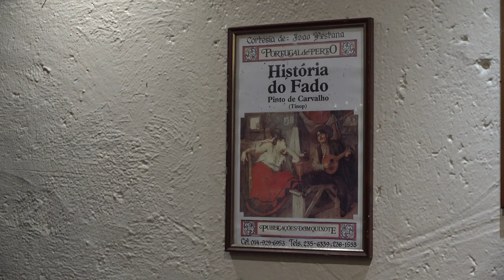REPORTAGEM: 'Chef' luta pela promoção da gastronomia portuguesa na Venezuela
A 'chef' portuguesa Maria Fernanda Rodrigues apela aos empresários e autoridades de Lisboa a fazer mais promoção da gastronomia de Portugal na Venezuela, um país que “continua a ser uma terra de oportunidades” e onde a comunidade é muito apoiada.

“É preciso fazer mais promoção da gastronomia portuguesa, porque a nossa comunidade é muito grande e muito querida na Venezuela e há pouco conhecimento da nossa gastronomia”, disse à Lusa.

Maria Fernanda Rodrigues é 'chef' e proprietária, juntamente com o empresário Diamantino Rodrigues, da Tasca Caribe, o mais antigo restaurante de gastronomia portuguesa de Caracas.

“Há 40 anos que a Tasca Caribe existe e há 48 anos que sou chef. É toda uma vida. Preparo pratos caseiros que as pessoas gostam muito e fico grata porque gostam”, disse.

Por outro lado, explicou que gosta muito de preparar “de tudo”, mas “a especialidade é a mariscaria e a comida portuguesa”.

Quanto às preferências dos venezuelanos, Maria Fernanda Rodrigues diz que os maiores sucessos são as “feijoadas, saladas de grão de bico e feijão fradinho”.

“Os portugueses, venezuelanos, espanhóis e italianos, adoram a nossa comida e por isso há que promover a nossa gastronomia”, frisou.

Reportagem: Felipe Gouveia

Imagem: Yefferson Suárez

Edição de vídeo: Fátima Guerreiro